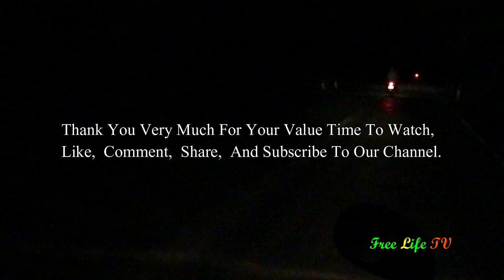Free life!!! Cast Net Fishing 9Kg In The River At The Countryside (Part 1)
Free Life TV: Free life!!! Cast Net Fishing 9Kg In The River At The Countryside (Part 1).

Hi! This Is Video I Want To Show You About Free life!!! Cast Net Fishing 9Kg In The River At The Countryside (Part 1).

   If You Like This Video And Want To Get More Videos With Me!

   We Will Try All Our Best To Find More New Idea For Produce More Interesting Video.